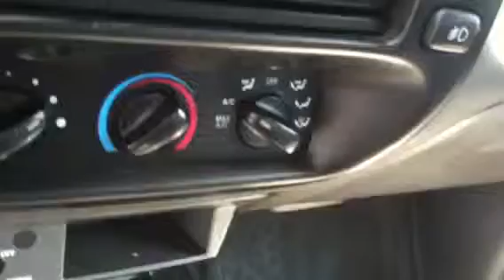2002 Ford Ranger Edge from Wanda